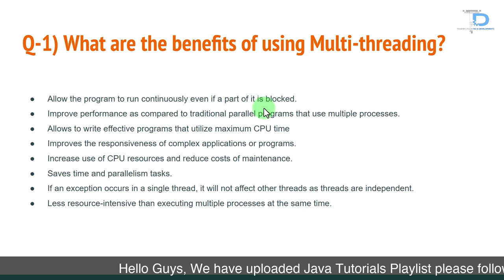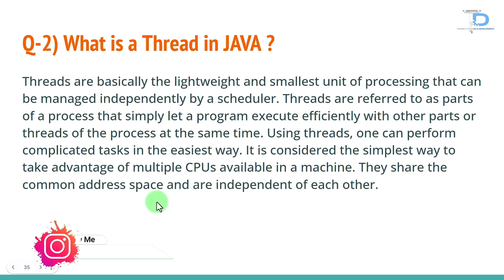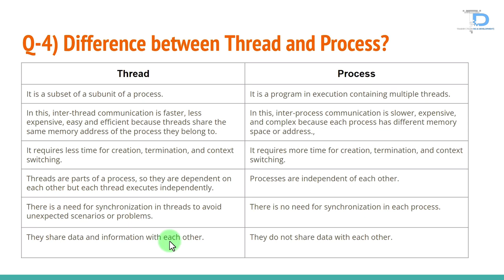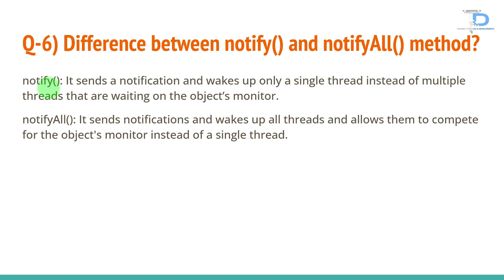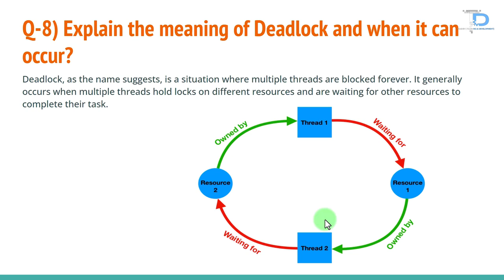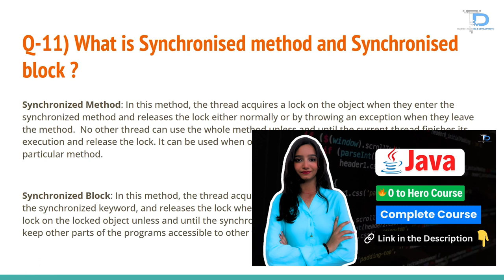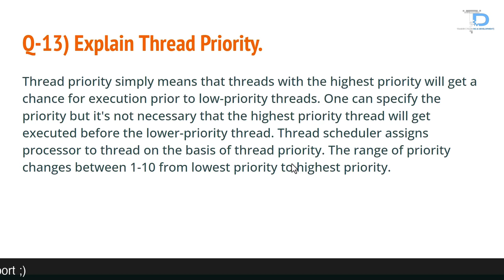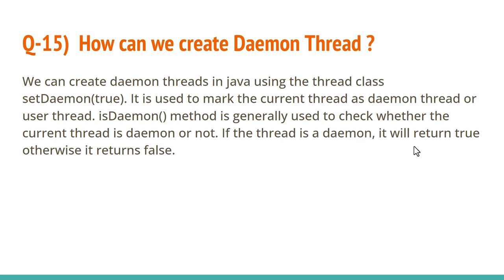Top 15 Multithreading Java interview Questions Answers for Fresher / Experienced 2023 with PDF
This quiz evaluates how well you comprehend the fundamentals. Describe how Java's multithreading feature enhances performance and responsiveness by enabling the concurrent execution of several threads inside a single process.

All Questions Covered in English & Hindi in Depth -

00:00 What the benefits of using Multi-threading  ?
01:38 What is a Thread in Java ?
02:42 How many ways we can implement Thread in Java ?
03:24 Difference between Thread & Process
05:28 What are Wait() & Sleep() Methods
06:30 Difference between notify() and notifyall() in Multithreading Java
07:23 What is the difference between Runnable & Callable in Interface ?
08:18 Explain the Deadlock in java and when it Occurs
09:33 How Threads communicate with each other ?
10:04 What is a Synchronisation ?
11:49 What is synchronised method and synchronised block ?
12:21 Explain Inter thread communication in java
12:53 Explain Thread Priority ?
13:56 What is Daemon Thread in java
14:38 How can we create daemon thread in java
15:40 Ending Smapti ki ghosna

Youtube MetaData:
multithreading questions in java
multithreading in java in hindi
interview questions multitasking
interview questions multitasking prioritizing
multithreading in java
multithreading interview questions and answers,
multithreading in operating system
multithreading interview questions in python,
multithreading in java in telugu
interview questions multicultural environment
multithreading in java interview questions
multithreading interview questions in java,
multithreading in c#
multithreading questions for experienced java
multithreading interview questions in c#.net,
multithreading in java telusko
interview questions mulesoft
multithreading in os
multithreading questions for experienced
multithreading in java by durga sir
multithreading interview questions c++,
multithreading queue c#
multithreading in python
multithreading questions in c++
multithreading questions and answers in java
interview questions multithreading c#
multithreading interview questions in java by durga
multithreading questions
interview questions multiple choice
The selected predictions are:
interview questions for mulesoft developer
interview questions multithreading in java
multithreading inter thread communication
multithreading queue in python
multithreading in c++ tutorial
multithreading interview questions for 5 years experience,
MetaData:
interview questions mule 4
multithreading in spring boot
multithreading queue python example
multithreading interview questions,
multithreading in java in tamil
interview questions multidisciplinary team
interview questions multithreading
interview questions multiple deadlines
multithreading interview,
multithreading interview questions in java in hindi,
interview questions multiple projects
multithreading queue
multithreading interview questions
multithreading in python in hindi
multithreading queue java
interview questions multiple priorities